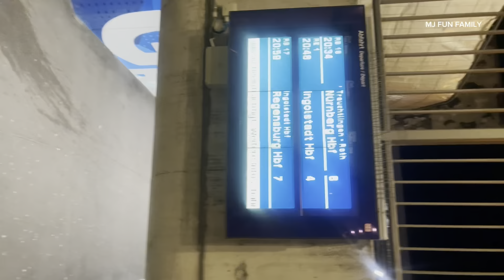The Best Christmas Market In Germany 🇩🇪What do you want for Christmas🎄Merry Christmas lovelies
Come with me to Christmas market

Mj Fun Family brings you the best Important Information and Entertainment on YouTube! Current info, Latest Trending News and many more. Don’t miss out on the next🔥

Want to know a lil more about me? Lets have fun on my IG @Mj.Oluebube